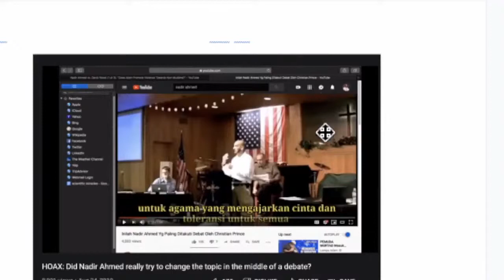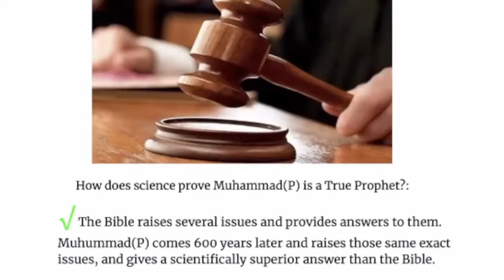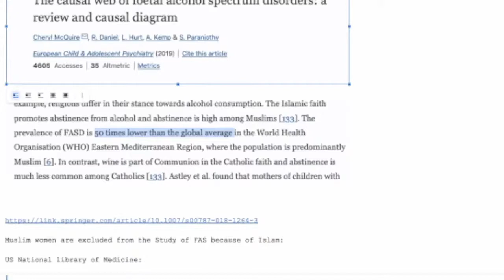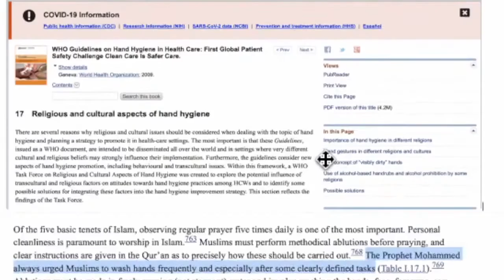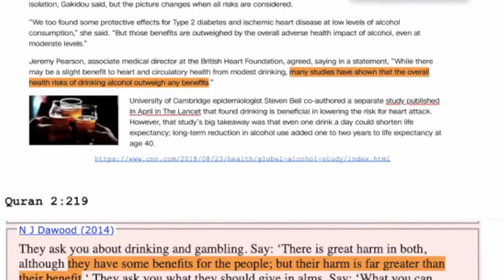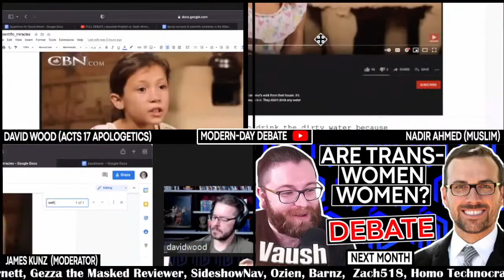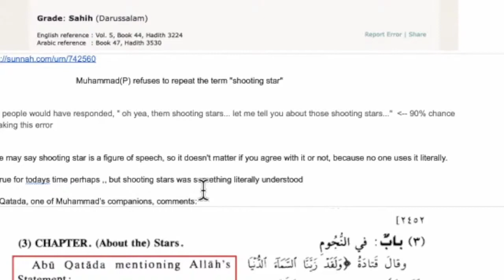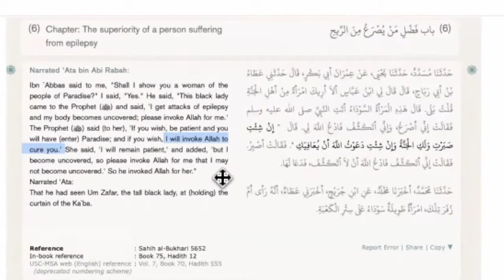Debate - Does Science Show That Muhammad Was a True Prophet? (David Wood vs. Nadir Ahmed).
Video from : @HatunTashDCCIMinistries